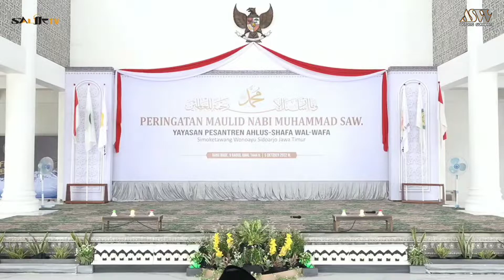Gebyar Festival Tartil SHAFÃ'I & Nasyid Shufi | Putra As-Shofa Pasuruan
Festival Tartil SHAFÃ'I & Nasyid Shufi | Putra As-Shofa Pasuruan

1. QS. Yusuf Ayat 102-111
2. QS. Al Ahqof Ayat 29-31
3. Munajat As Shafa

Terimakasih Ayahanda Guru
KH Mohammad Nizam As-Shofa